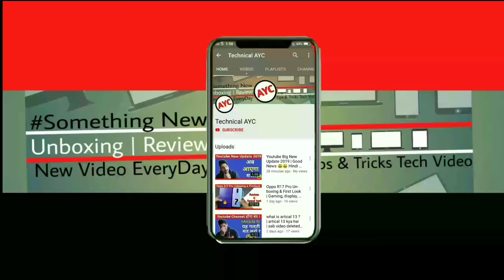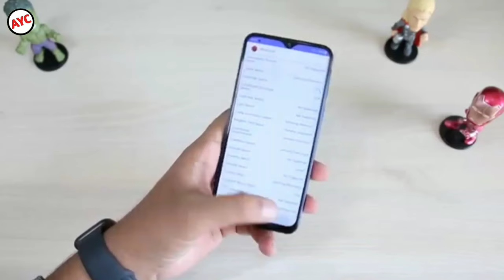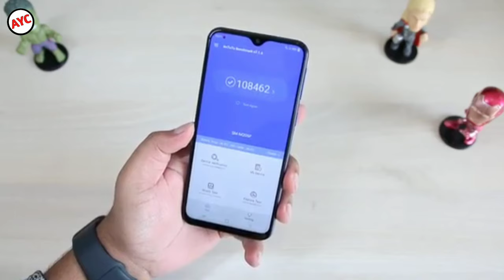Samsung Galaxy M20 Unboxing & Firstlook | display, camera, performance 2019 Hindi 🔥🔥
Hello friend aaj ke is video ma unboxing kara ka Samsung Galaxy m 20 ke or aap ko batya ka full review & details I hope you like this video.